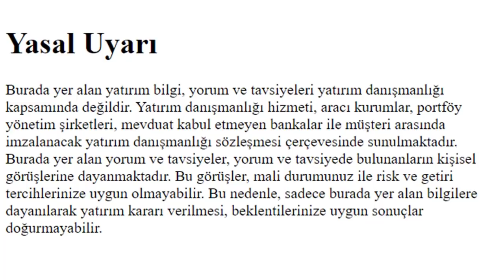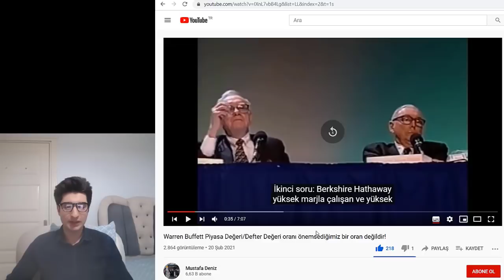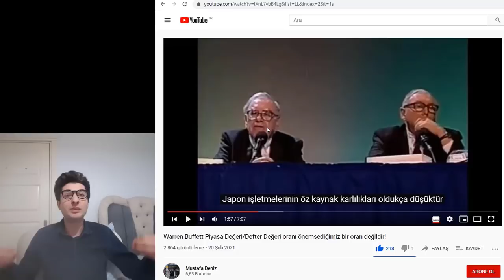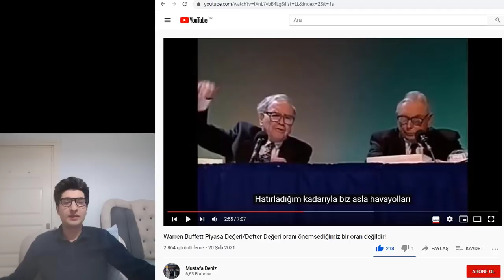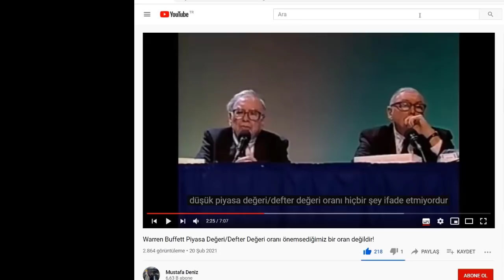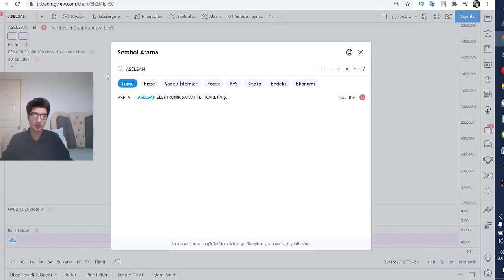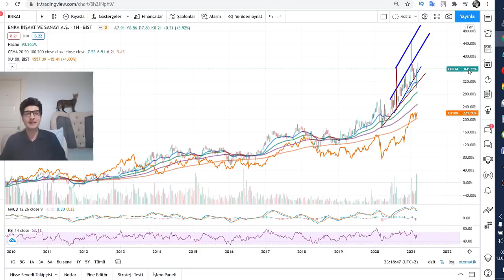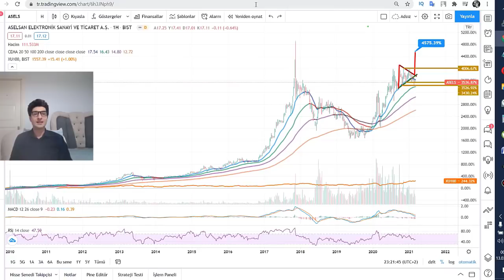Öz sermaye karlılığı pd/dd'den çok daha önemli! -Warren Buffet (Froto ve Aselsan'ın büyük başarısı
Yatırım tavsiyesi değil eğitim videolarıdır iyi seyirler